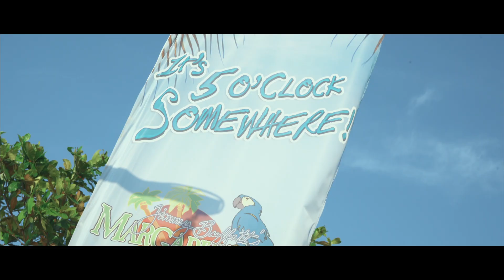🇯🇲Things to do in JAMAICA | Dolphin Cove | Jamaica Vlog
Jamaica is one of the largest islands in the Caribbean, and visitors have a wide range of destinations to choose from once they make the initial decision to vacation in the land of reggae, they are in for an experience of a lifetime. While in Jamaica you could take a  short getaway to Dolphin Cove, A beach day at Magaritaville in Negril and A relaxed afternoon at  MayfieldFalls. We had these 3 hotspots on our bucket list so we decided to check them off during our 3 day stay. So, why are you waiting? Go Travel and have fun you only live once.